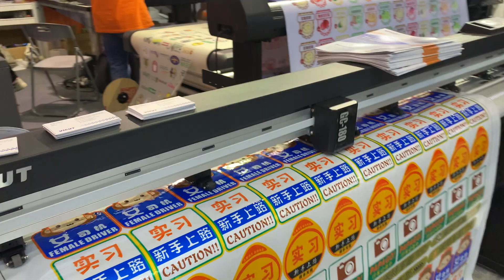Vicut GC series servo cutting plotter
designed for high end users with 8 different levels cutting force, grating ruler to guarantee the cutting accuracy even the media surface is uneven, static issues free even for cutting thin films
working with medias like PPF, window tinting, diamond grade reflective film, sandblast resist rubber, card paper, self-adhesive vinyl, Amberlith and Rubylith, etc.